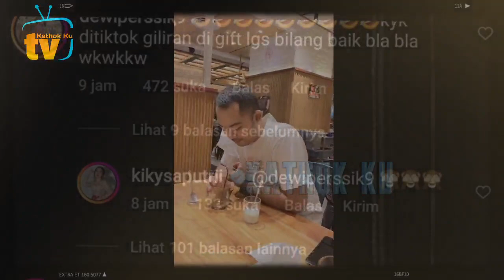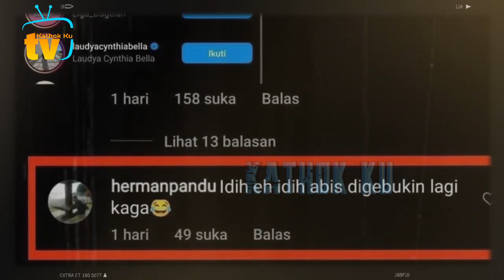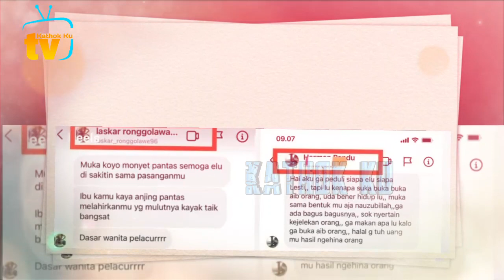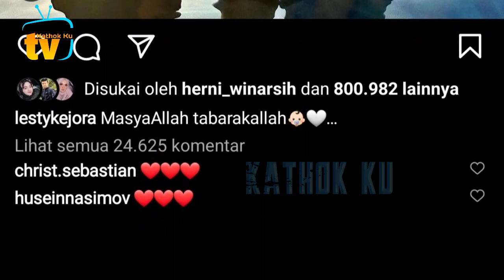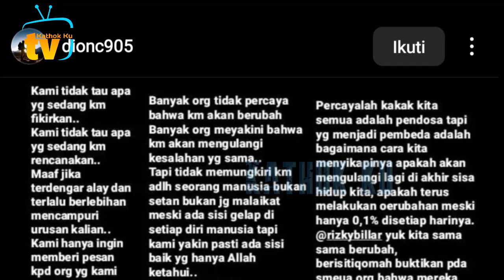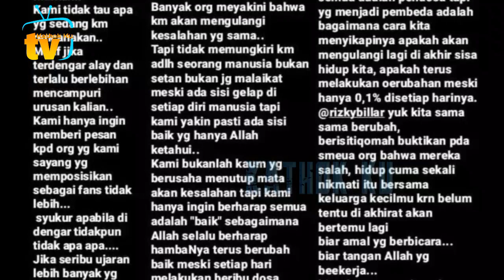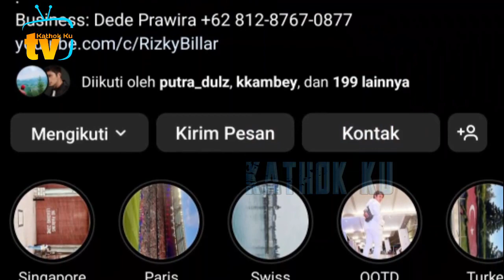Cerdas❗️ Billar Balas Ke-julid-an Kiky Saputri & Markonah❓️Auto Malu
Jangan Lupa: _
Thankz!!..